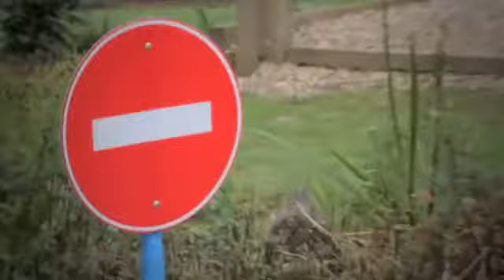Kids Battery Powered Ride On Cars Rideoncars co uk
Entertainment for kids. A selection of kid's battery powered ride on cars. :):):):):)